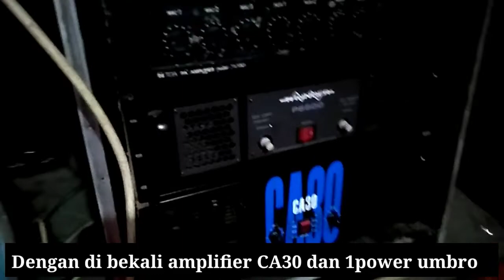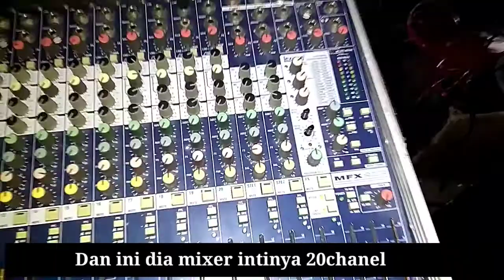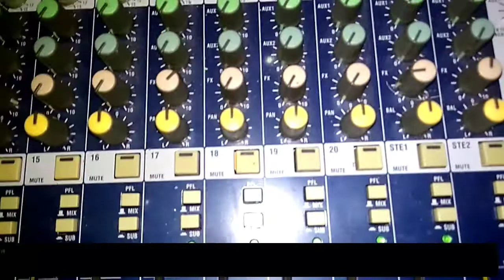Bala dewa sound system serang kandangan banjarnegara 2022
ini adalah soundsystembanjarnegara yang sudah kondang di daerahnya baladewa namanya maka tidak tanggung2 mas poden menerapkan banyak banget speaker mid hight supaya hasilnya sangat cocok untuk vocal audio